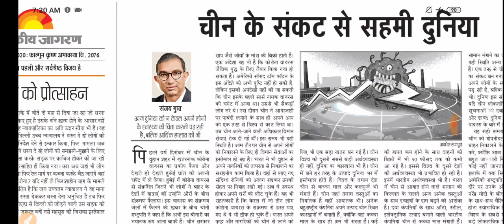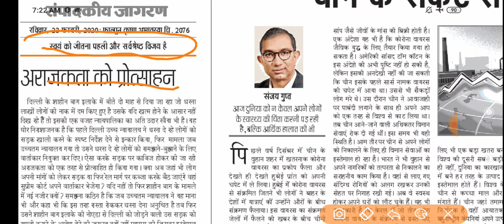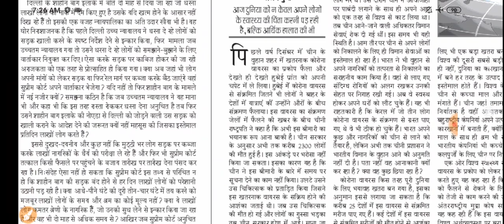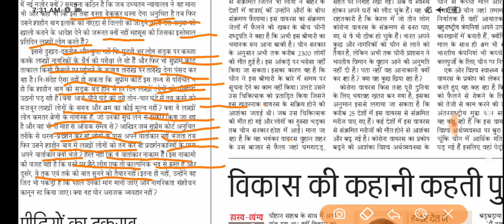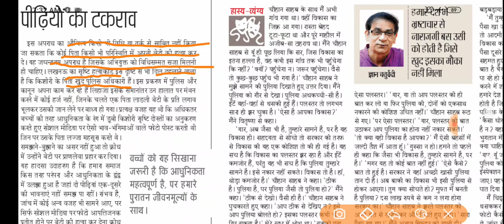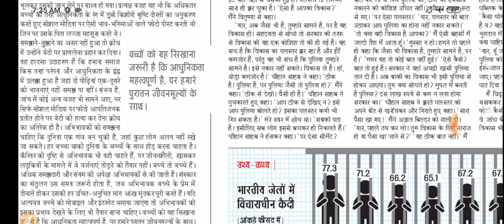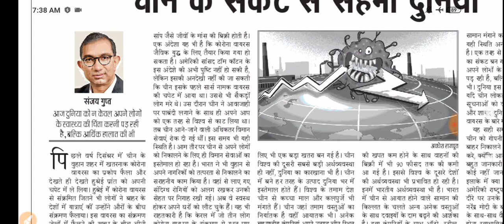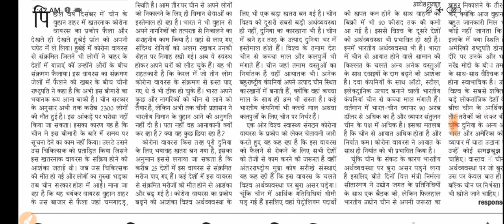23 February 2020 | दैनिक जागरण | Danik Jagaran | Today's Editorial | Today's Newspaper | News